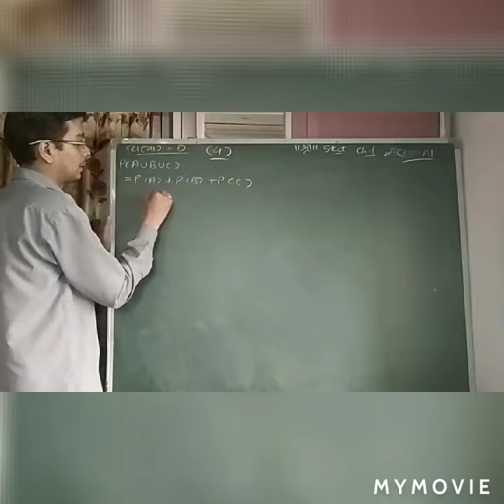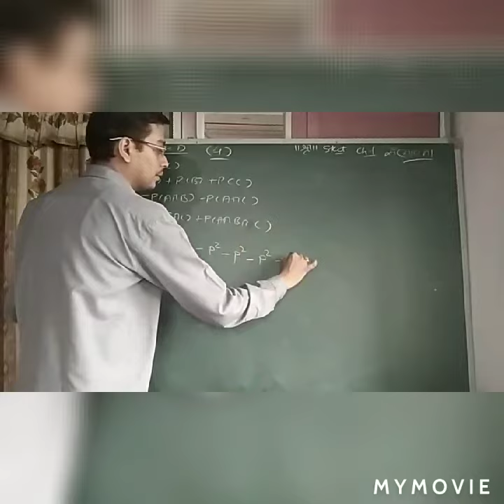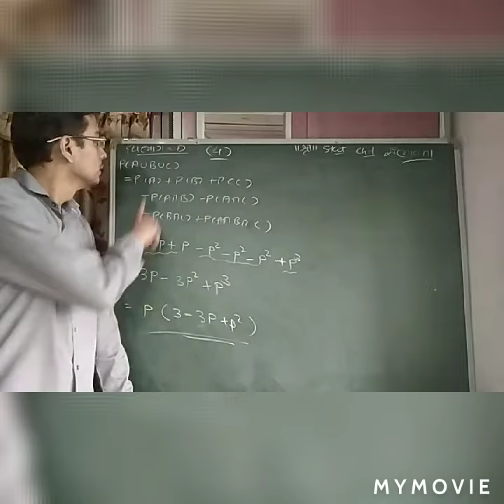Std - 12 Commerce - GM - Statistics - Part2 Ch1 સંભાવના